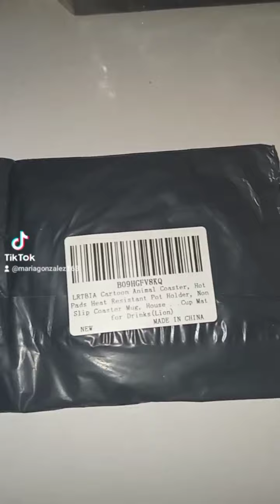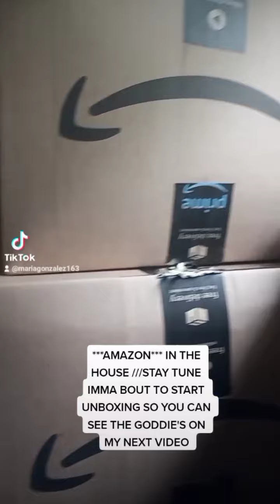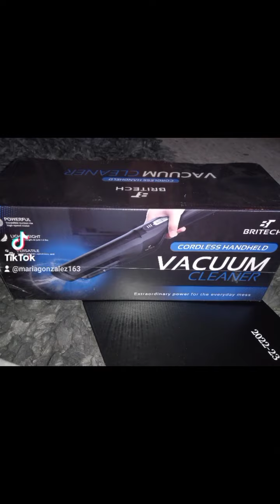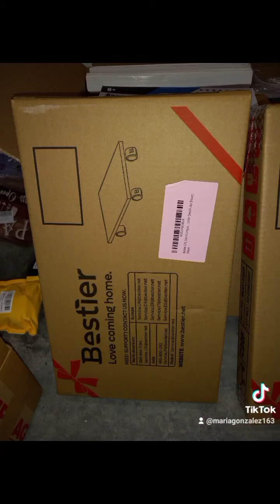WHATS IN THESE AMAZON BOXES